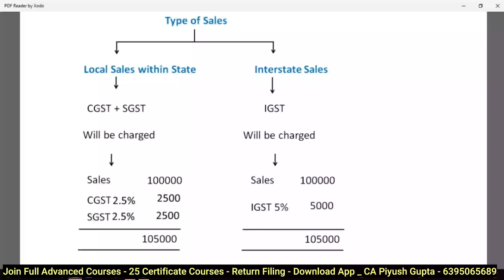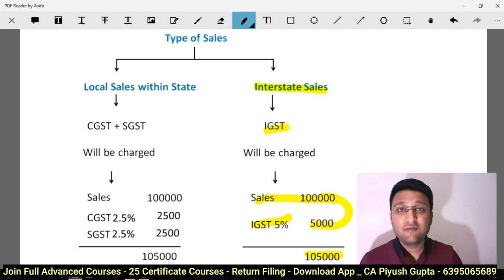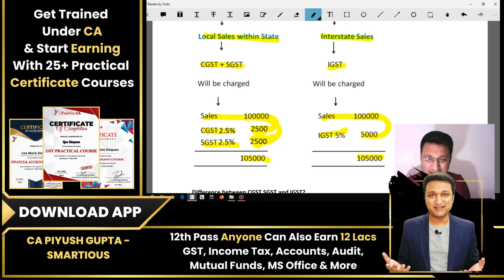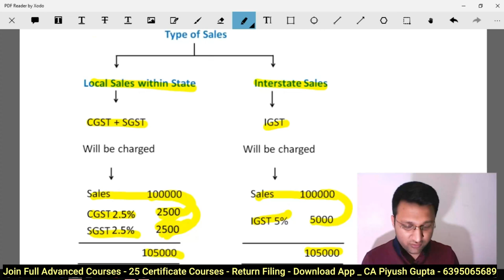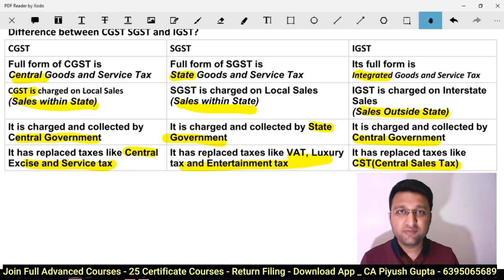L6- How To Calculate GST - With Example | Free GST Online Course in Hindi Complete Playlist